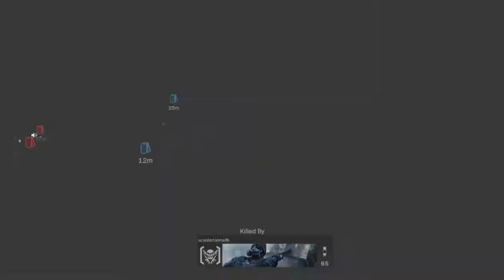Modern Warfare - Reverse Boosting In Modern Warfare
Playing modern warfare and reverse boosting at the same, time going for the nuke!

Modern warfare ps4 modern warfare on ps4 playing call of duty modern warfare 2019 on a ps4 and reverse boosting in modern warfare trying to get the nuke in modern warfare while reverse boosting and playing four maps to get the nuke in 2019 plus breaking a new record for me with a new high in kill streaks and to end this I know this is a long description but i'm trying something different this video! Hopefully this works...

I make family friendly content on the channel. No inappropriate languages!